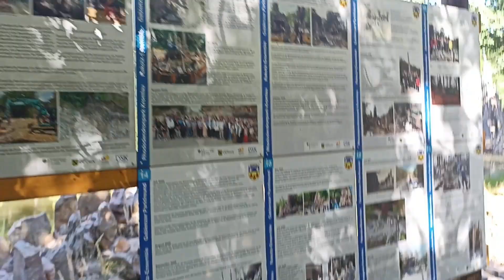Most Rakotza w pobliżu Parku Mużakowskiego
Most Rakotza zwany również Diabelskim Mostem zlokalizowany jest w pobliżu Parku Mużakowskiego po Niemieckiej stronie granicy.

muzyka: The Goon's Loose - Nathan Moore